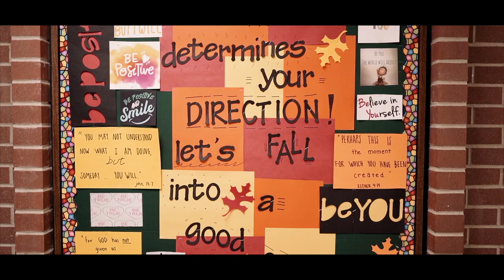Shine Event Video